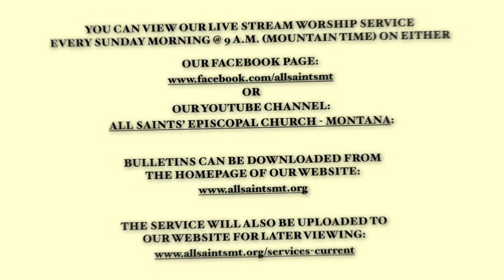April 25, 2021 - The 4th Sunday of Easter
Worship service from April 25, 2021.

Permission to stream music from this service obtained from One License # M-731334.

If you would like to donate to the ministries of All Saints' you can do so by clicking this link: